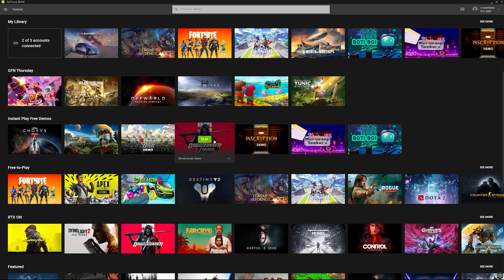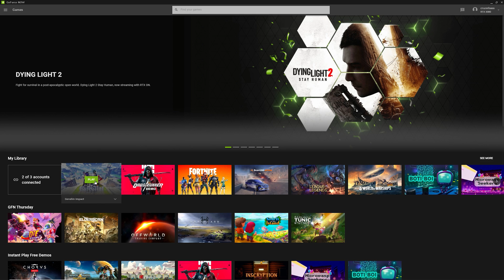GeForce NOW Demos Are A Potential Game Changer, Sign Of What's To Come?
GeForce NOW demos are a potential game changer, a sign of what's to come? That's the topic of todays video, one of the biggest criticisms that gfn faces is the overall user experience. These new demos don't require a sign in and are an extremely smooth experience, can this be applied past demos?

00:00 - How Demos Work On GFN
00:14 - Why Its Impressive/Matters
01:21 - Click To Play/User Experience
03:32 - Theory: A Sign Of What's To Come?